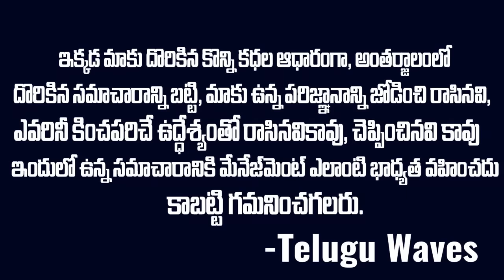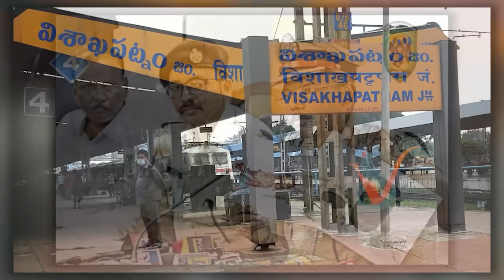సంవత్సరం క్రితం ఆ ఇంట్లో ఏం జరిగింది??: విశాఖలో శ్రద్ద రేంజ్ క్రైమ్ స్టోరీ | Telugu Waves | VOV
WATCH : సంవత్సరం క్రితం ఆ ఇంట్లో ఏం జరిగింది??: విశాఖలో శ్రద్ద రేంజ్ క్రైమ్ స్టోరీ | Telugu Waves | VOV